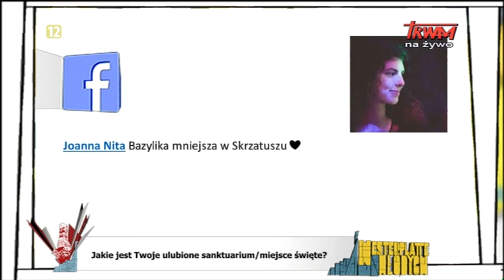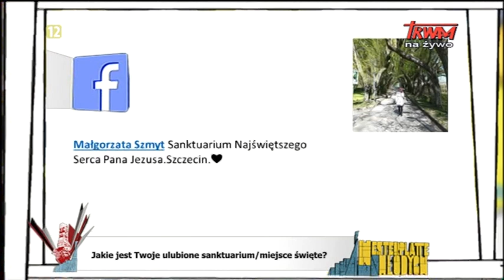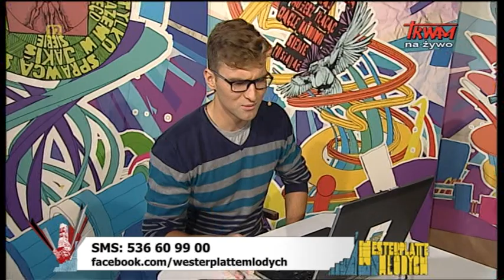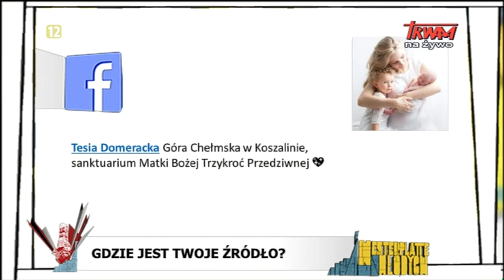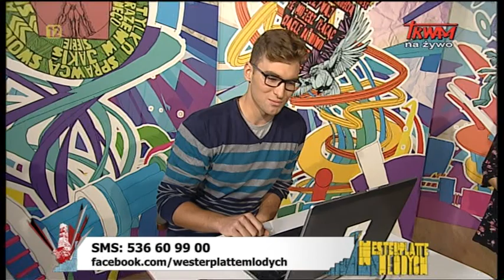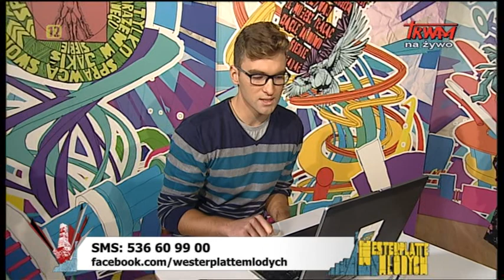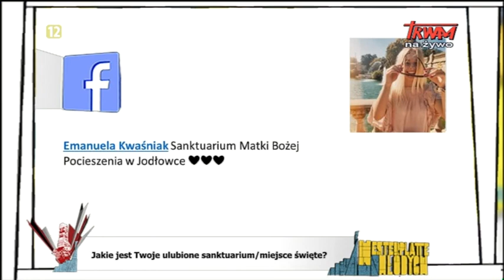Westerplatte Młodych: Gdzie jest Twoje Źródło (25.10.2019)